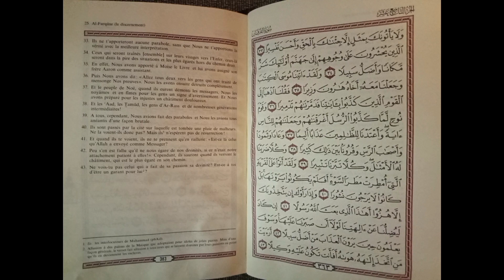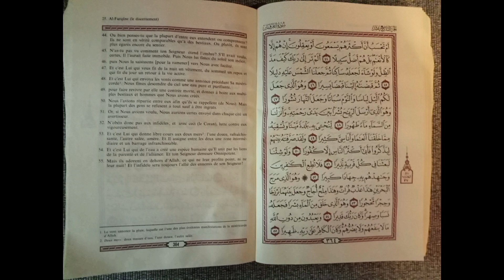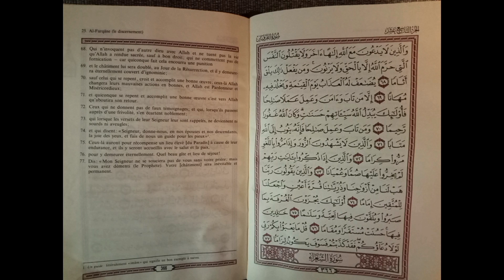Surah 25 سورة الفرقان AL FURQĀNE (Le Discernement) par Sheikh Saad Al Ghamdi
"La récitation émouvante de La Sourate 25 AL FURQĀNE Le Discernement par Sheikh Saad Al Ghamdi"
Dans cette vidéo, découvrez la récitation magnifique de La Sourate 25 AL FURQĀNE Le Discernement par le célèbre Sheikh Saad Al Ghamdi.
Sa voix mélodieuse et profonde vous transportera au cœur de cette noble sourate coranique.
La Sourate Al FURQĀNE est une sourate du Saint Coran qui traite notamment des critères du discernement entre le bien et le mal, entre la vérité et le mensonge, tout en mettant en évidence l'importance de la foi et de la persévérance.
La récitation de Sheikh Saad Al Ghamdi est reconnue pour son harmonie et son émotion captivante.
À travers cette vidéo, laissez-vous imprégner de ces versets sacrés et ressentez l'impact spirituel qu'ils peuvent avoir sur nos cœurs.

في هذا الفيديو ، استمع إلى تلاوة مؤثرة لسورة الفرقان الكريمة رقم 25 بصوت الشيخ سعد الغامدي. ستأسرك صوته الجميل والعميق وتنقلك إلى قلب هذه الآية القرآنية النبيلة. يُعتبر سورة الفرقان من القرآن الكريم وتتحدث عن معايير التمييز بين الخير والشر وبين الحقيقة والكذب وتبرز أهمية الإيمان والصبر. تتميز تلاوة الشيخ سعد الغامدي بالانسجام والعمق الذي يلتقط بهما القلوب. من خلال هذا الفيديو ، دع الآيات القرآنية المقدسة تغمرك وتشعر بالتأثير الروحي الذي يمكن أن يكون لها على قلوبنا. كلمات مفتاحية: سورة الفرقان رقم 25، التمييز، التلاوة القرآنية، الشيخ سعد الغامدي، صوت جميل، إيمان، صبر، روحانية، إيمان، اشتراك، آيات قرآنية.